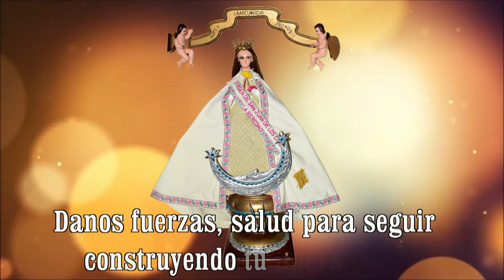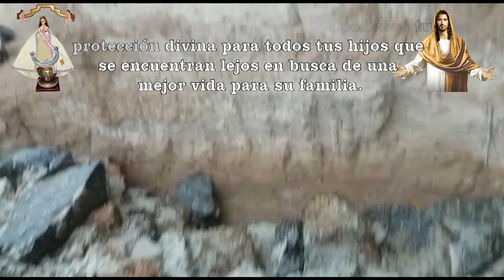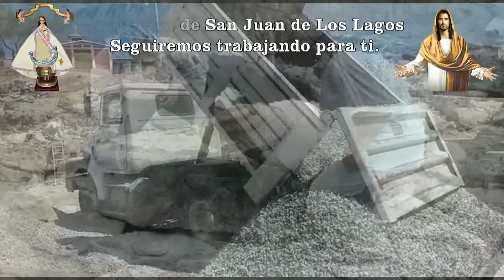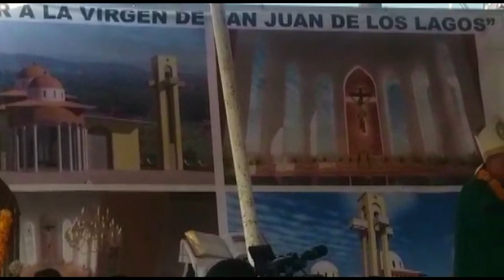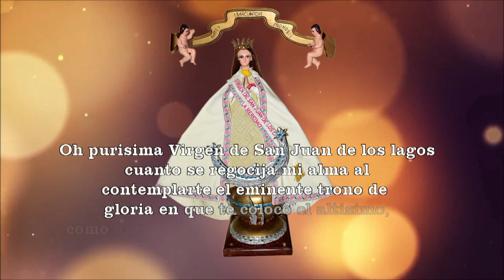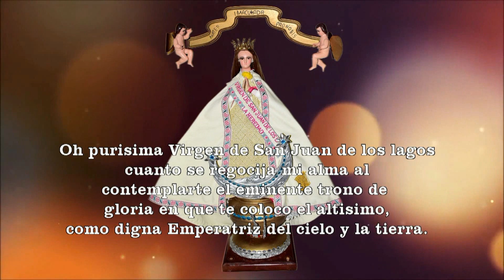Construccion de la Nueva Capilla la Heredad Ixm. Hgo.